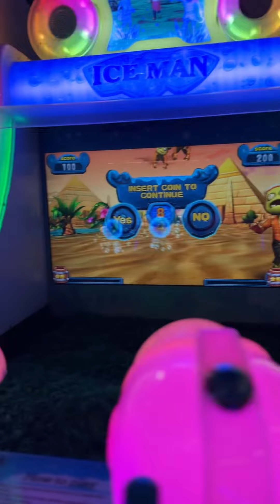Surprise Family Trip to The Roller Skating Rink! 🛼 | Mini Vlog | OKOS House